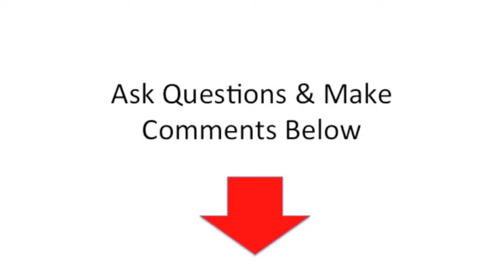Childhood Obesity: One Simple Solution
Children sitting around more and more these days...getting more obese by the thousands. A simple solution to childhood obesity is healthy snack options in the right proportions.